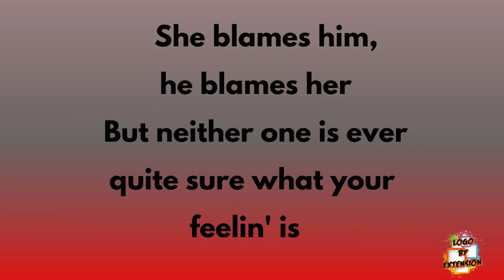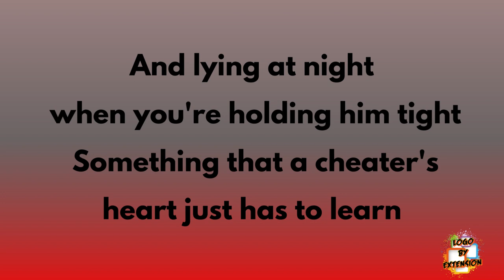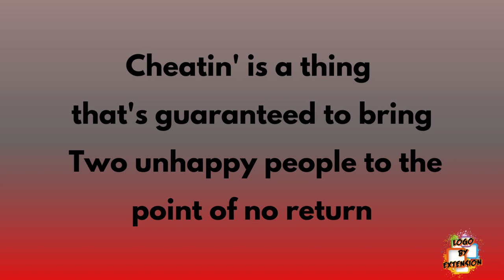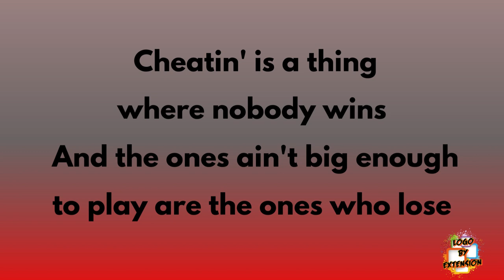CHEATING IS - Millie Jackson Karaoke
Cheating Is
Artist: Millie Jackson
Writer: Rafe Van Hoy
Genre: Rhythm and Blues (RnB)/Soul
Year: 1977

Have fun with this karaoke version. Enjoy